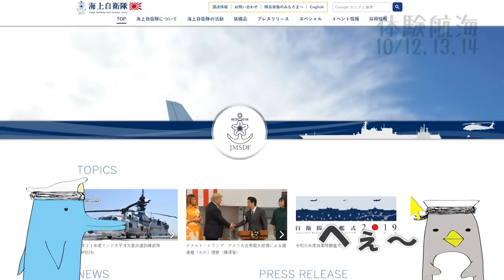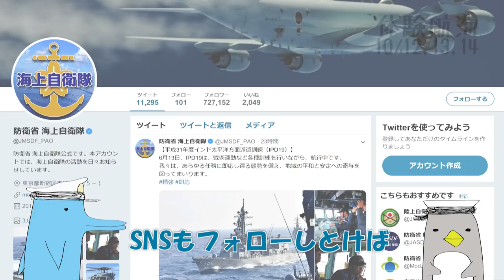令和元年度観艦式の楽しみ方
いるか先輩（３等海曹）とぺんぎん後輩（１士）が令和元年度観艦式の楽しみ方を分かりやすく伝えます。